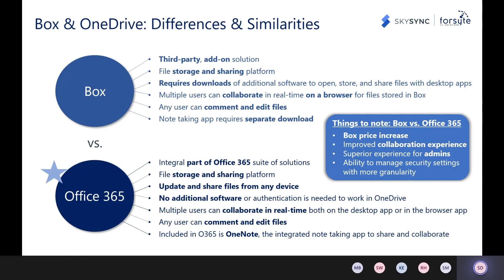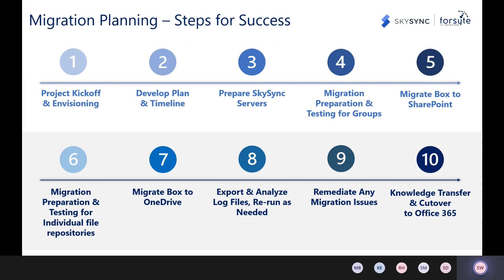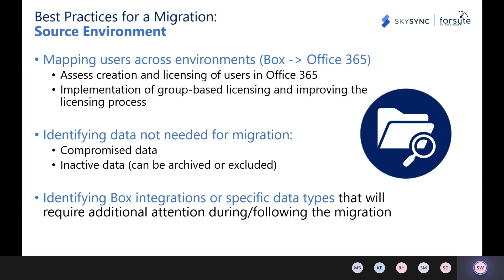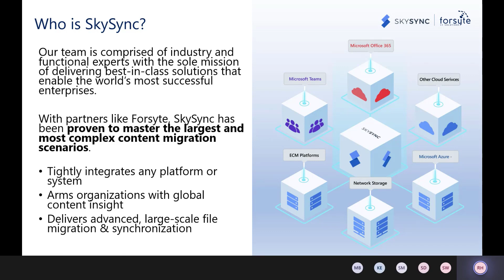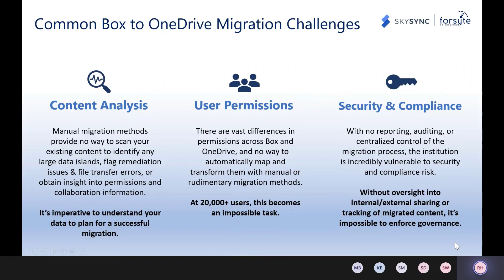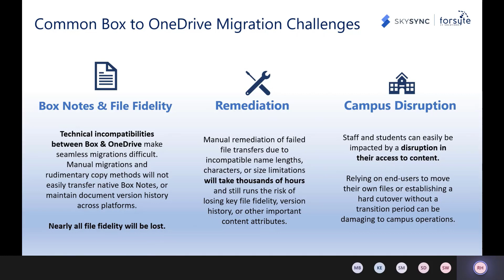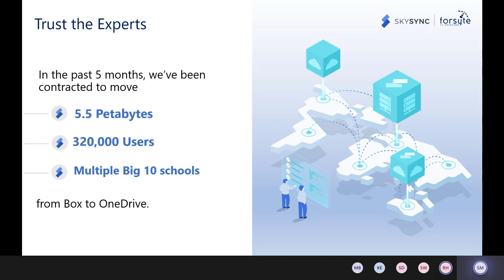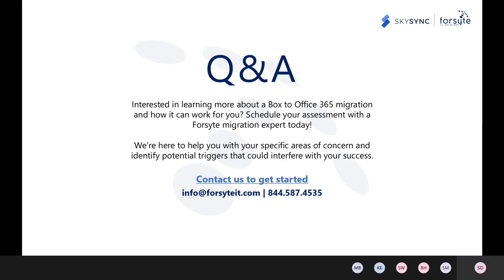Box to OneDrive Migration for Higher Education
Box to OneDrive Migrations Made Easy - Webinar presented by Forsyte IT Solutions & SkySync.

Our migration experts share important information about how you can easily migrate Box to OneDrive and avoid a costly storage renewal.

From planning your OneDrive migration project and analyzing your content, to managing user permissions and avoiding campus disruption, they've provided expert insights every step of the way as you plan to migrate your campus from Box to OneDrive.